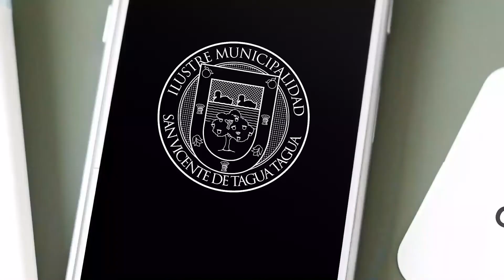COMEDORES SOLIDARIOS MUNICIPALES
La Directora de Desarrollo Comunitario (s), Loreto Menay, aclara situación actual de los comedores solidarios municipales dando a conocer las razones del cierre de cinco de éstos y las soluciones generadas para continuar apoyando a las familias durante la pandemia.